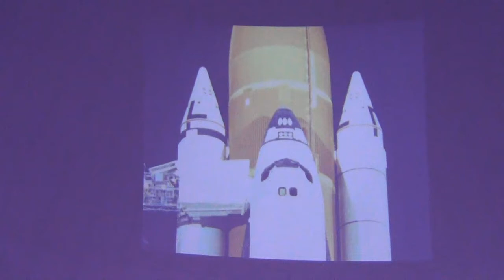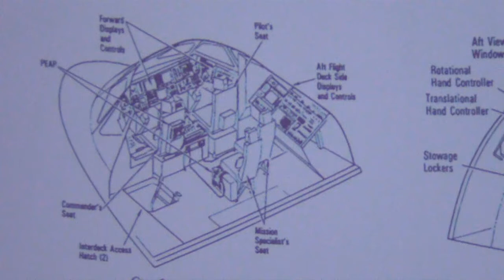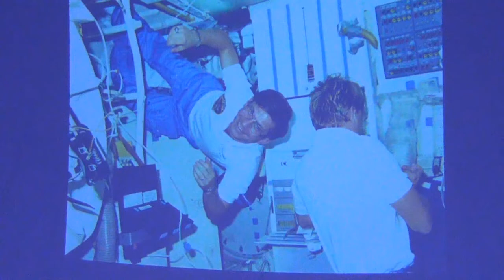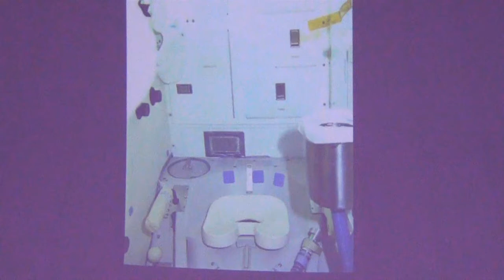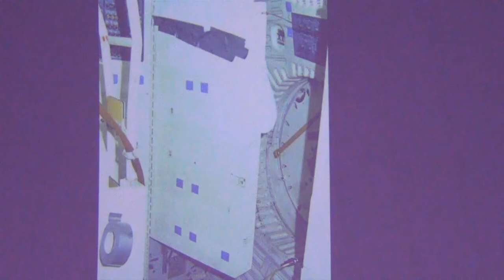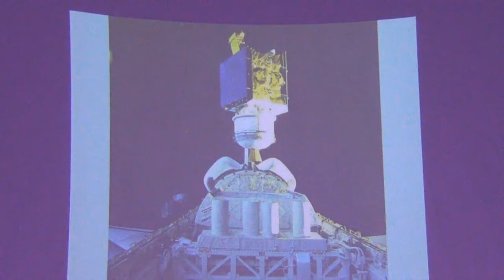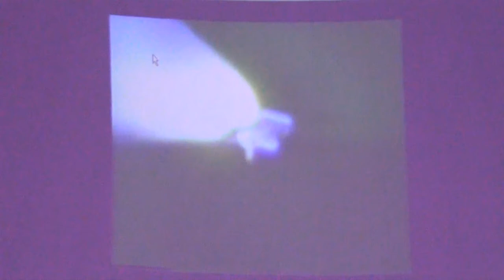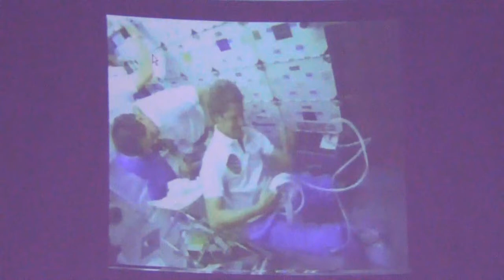NASA Shuttle Astronaut/Engineer Bob Cenker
Robert Joseph "Bob" Cenker is an American aerospace and electrical engineer, aerospace systems consultant, and former astronaut. Bob flew on the shuttle Columbia in 1986. He delivered this presentation on living in space at The Cradle of Aviation Museum in Garden City, NY.

Cenker grew up in Pennsylvania and is a graduate of Penn State University with a BS in Aerospace Engineering. He continued his studies and received an MS degree from both Penn State and Rutgers University.

Cenker spent 18 years at RCA Astro Electronics working on hardware design and systems design concerning satellite attitude control. He also worked on in-orbit operations as well as spacecraft assembly, test, and pre-launch operations. NASA came to RCA and offered them the opportunity to apply for a Payload Specialist seat on a mission launching the Satcom-K program. Cenker and another colleague were selected and they trained with career astronauts and other Payload and Mission Specialists for Challenger mission STS-51L. In July 1985, he was selected for a flight on Columbia STS-61-C. The crew included Commander Hoot Gibson, Charlie Bolden (former NASA Administrator), Bill Nelson (former FL US Senator), George Nelson, Steven Hawley, Franklin Chang-Diaz and Cenker. The Columbia had several aborted launch attempts before a successful launch on January 12, 1986. The shuttle traveled over 2.5 million miles in 98 orbits over the six-day mission and logged over 146 hours in space.

The Challenger disaster was ten days after the Columbia returned and the shuttle program was grounded until 1988.

Cenker currently consults with various firms in the areas of spacecraft design, assembly and flight operation, and microgravity research.